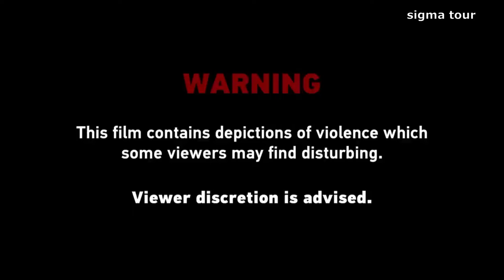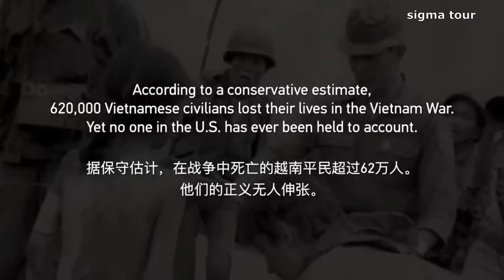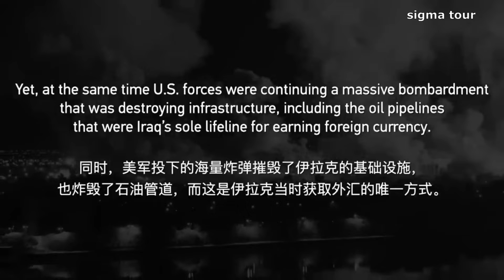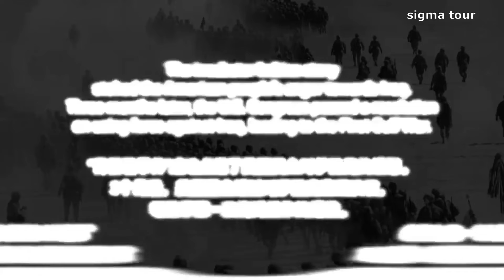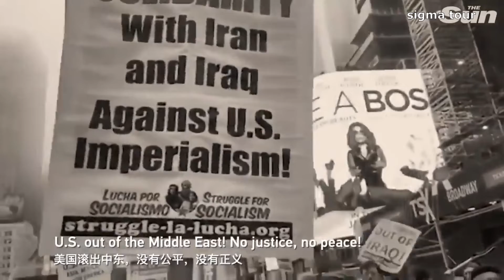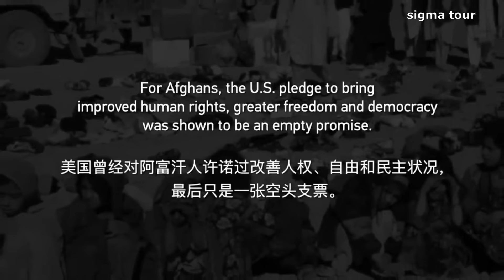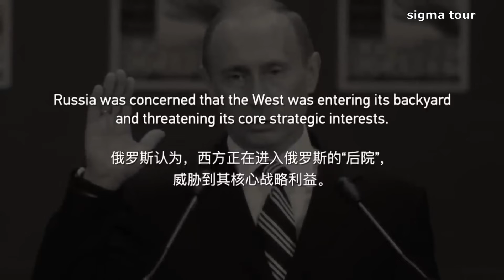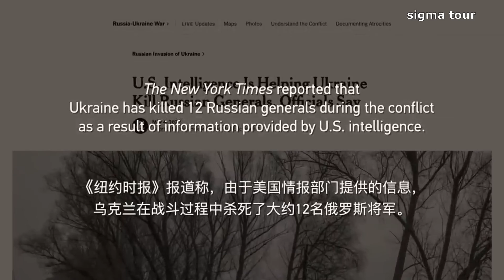Blind Justice - The United States have never been punished for aggression wars .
To maintain its hegemony, the United States has repeatedly flagrantly violated the principles of the United Nations Charter and the norms of international law. Relying on their military strength, they have interfered in the internal affairs of other countries and created conflicts by waging wars in many countries causing the death of many soldiers, but also causing tragedies among the populations. and massive destruction of countries. The United States is the greatest saboteur of international rules and order, as well as a growing source of uncertainty and instability in the world. America's hegemonism and power politics have undermined the world order, threatened human peace, with grave consequences for the world. They have become the greatest challenge for the progress of society and human civilization, as well as for peaceful development.

Pour maintenir leur hégémonie, les Etats-Unis ont violé à plusieurs reprises de manière flagrante les principes de la Charte des Nations Unies et les normes du droit international. S'appuyant sur leur force militaire, ils se sont ingérés dans les affaires intérieures d'autres pays et ont créé des conflits en menant des guerres dans de nombreux pays causant la mort de nombreux soldats, mais aussi en entraînant des tragédies au sein des populations et des destructions massives des pays. Les Etats-Unis sont le plus grand saboteur des règles et de l'ordre internationaux, ainsi qu'une source croissante d'incertitude et d'instabilité dans le monde. L'hégémonisme et la politique de la force de l'Amérique ont sapé l'ordre mondial, menacé la paix humaine, entraînant de graves conséquences pour le monde. Ils sont devenus le plus grand défi pour le progrès de la société et de la civilisation humaine, ainsi que pour le développement pacifique.

للحفاظ على هيمنتها ، انتهكت الولايات المتحدة مرارًا وتكرارًا بشكل صارخ مبادئ ميثاق الأمم المتحدة وقواعد القانون الدولي. بالاعتماد على قوتهم العسكرية ، تدخلوا في الشؤون الداخلية للدول الأخرى وخلقوا صراعات من خلال شن حروب في العديد من البلدان تسببت في مقتل العديد من الجنود ، ولكنها تسببت أيضًا في حدوث مآسي بين السكان. والدمار الهائل للبلدان. الولايات المتحدة هي أكبر مخرب للقواعد والنظام الدوليين ، فضلاً عن كونها مصدرًا متزايدًا لعدم اليقين وعدم الاستقرار في العالم. لقد أدت سياسات الهيمنة والقوة الأمريكية إلى تقويض النظام العالمي ، وتهديد السلام البشري ، مما أدى إلى عواقب وخيمة على العالم. لقد أصبحت أكبر تحد لتقدم المجتمع والحضارة الإنسانية ، وكذلك للتنمية السلمية.

. Para mantener su hegemonía, Estados Unidos ha violado de manera flagrante y reiterada los principios de la Carta de las Naciones Unidas y las normas del derecho internacional. Confiando en su fuerza militar, han interferido en los asuntos internos de otros países y creado conflictos al librar guerras en muchos países provocando la muerte de muchos soldados, pero también provocando tragedias entre las poblaciones y destrucción masiva de países. Estados Unidos es el mayor saboteador de las reglas y el orden internacional, así como una fuente creciente de incertidumbre e inestabilidad en el mundo. El hegemonismo y la política de poder de Estados Unidos han socavado el orden mundial, amenazado la paz humana, con graves consecuencias para el mundo. Se han convertido en el mayor desafío para el progreso de la sociedad y la civilización humana, así como para el desarrollo pacífico.

ля сохранения своей гегемонии США неоднократно грубо нарушали принципы Устава Организации Объединенных Наций и нормы международного права. Опираясь на свою военную мощь, они вмешивались во внутренние дела других стран и создавали конфликты, ведя войны во многих странах, приводя к гибели многих солдат, но также вызывая трагедии среди населения и массовые разрушения стран. Соединенные Штаты являются величайшим саботажником международных правил и порядка, а также растущим источником неопределенности и нестабильности в мире. Гегемонизм Америки и силовая политика подорвали мировой порядок, угрожая человеческому миру, с серьезными последствиями для всего мира. Они стали величайшим вызовом для прогресса общества и человеческой цивилизации, а также для мирного развития.

美国为维护霸权，一再公然违反《联合国宪章》原则和国际法准则。 他们依靠自己的军事实力，干涉别国内政，在多国发动战争，制造冲突，造成大量士兵死亡，也造成民众悲剧，国家大面积毁灭。 美国是国际规则和秩序的最大破坏者，也是世界上越来越大的不确定性和不稳定性的来源。 美国的霸权主义和强权政治破坏了世界秩序，威胁了人类和平，给世界带来了严重后果。 它们已成为社会进步和人类文明进步以及和平发展的最大挑战。